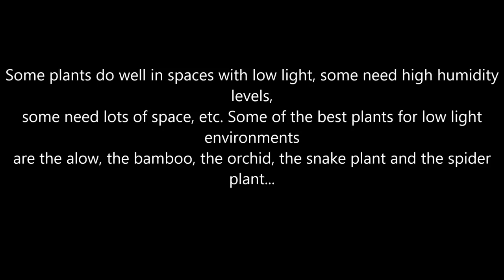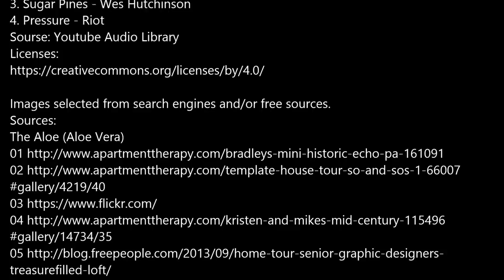Plants in the bathroom ideas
Please support me:
BTC:   32mriccWbQMah1HwjyEf2seuF4m7CwHLSV
Thank you so much
Music
1. Fargo - Riot
2. Yard Sale - Silent Partner
3. Sugar Pines - Wes Hutchinson
4. Pressure - Riot